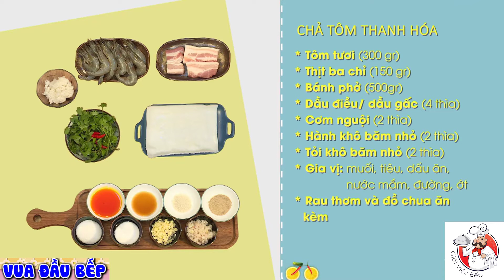Chả tôm Thanh Hóa -Hướng dẫn công thức làm món chả tôm Thanh Hóa thơm ngon,hấp dẫn đầy đủ dinh dưỡng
VUA ĐẦU BẾP , gợi ý món ăn ngon lành, bổ dưỡng cho gia đình mà vẫn hấp dẫn, và đặc biệt là dễ làm, nhanh gọn dành cho các bạn nhỏ và gia đình. Với tiêu chí “Dễ mà ngon”, những món ăn mà "Cùng lăn vào bếp" mang đến luôn ưu tiên đầy đủ chất dinh dưỡng mà vẫn có thể chế biến nhanh, gọn trong khoảng thời gian ngắn

cooking
mon ngon moi ngay
mon ngon
nau an ngon
mon an ngon moi ngay
món ăn mỗi ngày
mon an moi ngay
cách làm đồ ăn vặt
món ăn vặt
các món ăn vặt
các món ăn vặt dễ làm